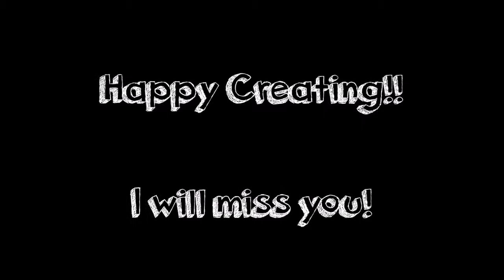Good bye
Good bye... I will miss you all!

Happy Creating!!